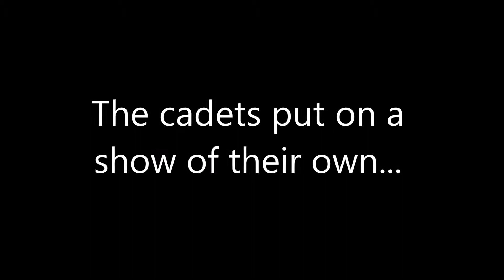Camp Blackdown sings for Black Daisy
Black Daisy visited Canadian Forces Base Borden to play a show for Camp Blackdown. Camp Blackdown put on a show for Black Daisy!